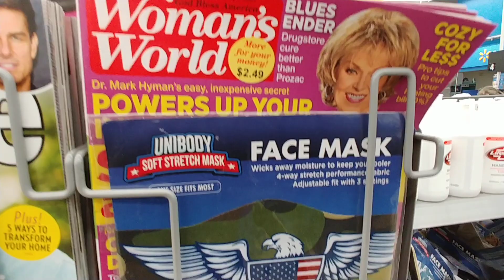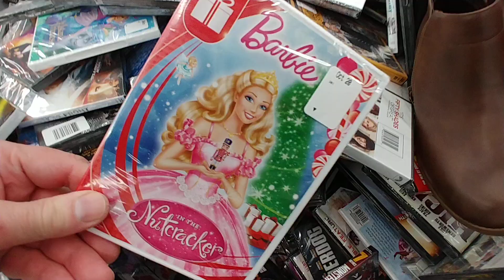$3.74 Movie Bin Pt. 11 - Walmart Jan. 2021